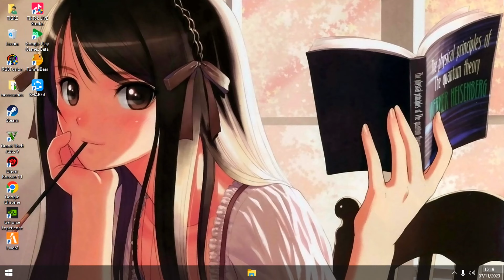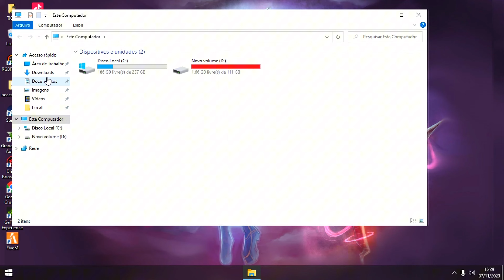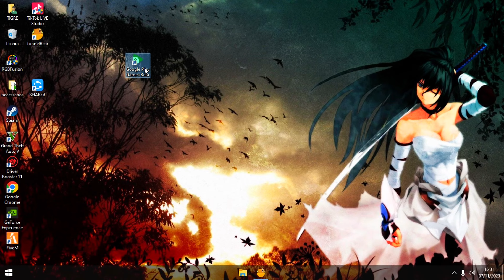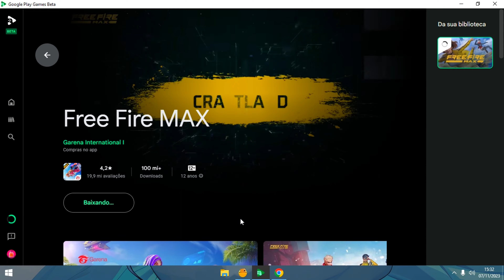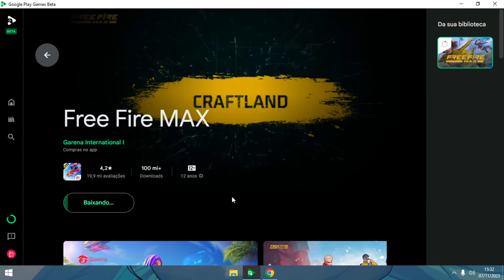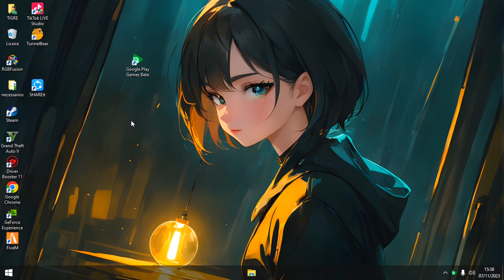COMO BAIXAR NOVO FREE FIRE DE PC MUITO FÁCIL E RÁPIDO,FREE FIRE PLAY GAMES,NOVO FREE FIRE DE PC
FREE FIRE NA PLAY GAMES! COMO BAIXAR E JOGAR NO COMPUTADOR!

Corre! Tutorial de como baixar e jogar free fire no computador, oficial na play games!

MEU PC

PLACA DE VÍDEO 1050 2gb
16GB DE MEMÓRIA RAM